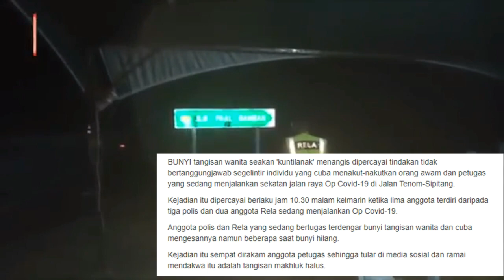Polis buru "kuntilanak" ganggu anggota bertugas